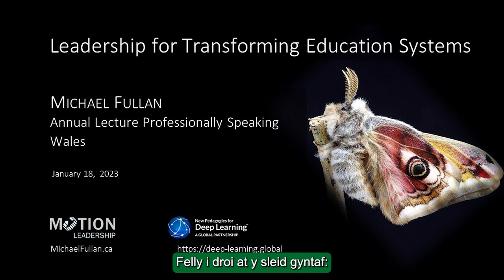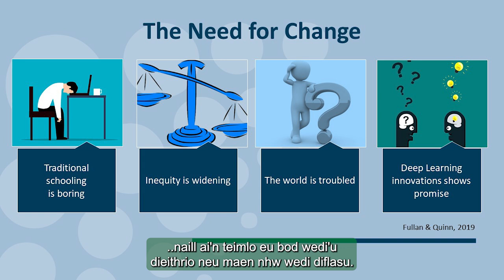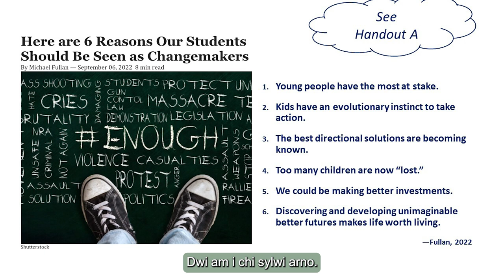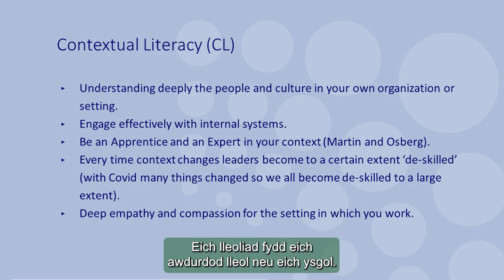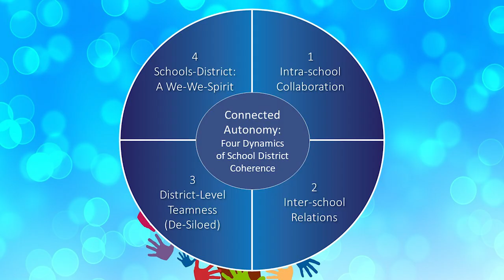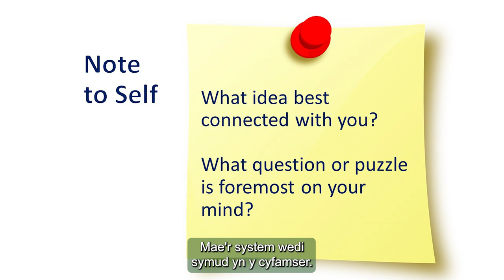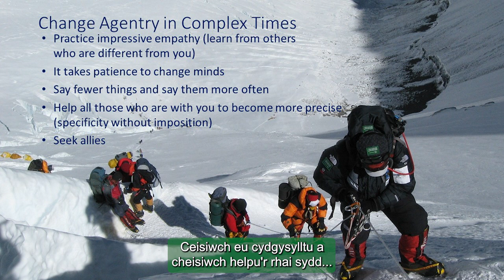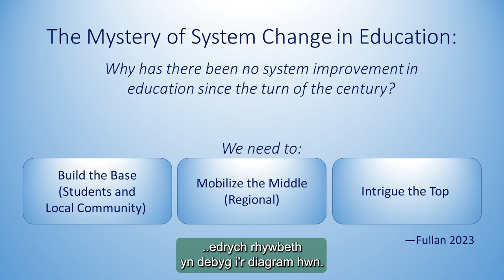Siarad yn Broffesiynol 2023 gyda Michael Fullan: trawsnewid systemau addysg o'r gwaelod lan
Michael Fullan, yr arbenigwr byd-enwog ar ddiwygio addysg oedd ein siaradwr gwadd ar gyfer Siarad yn Broffesiynol 2023.

Yn ei araith, fe wnaeth Michael drafod canfyddiadau ei ymchwil arloesol a wnaed mewn partneriaeth agos gydag arweinwyr addysg o bob cwr o'r byd.